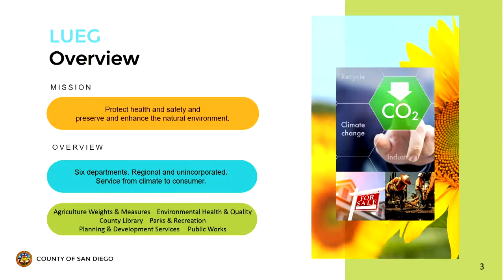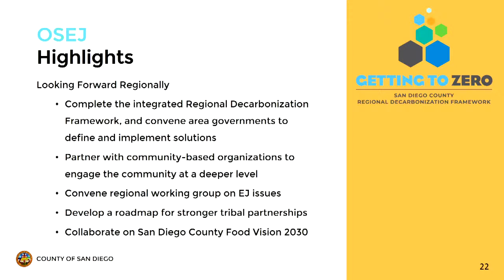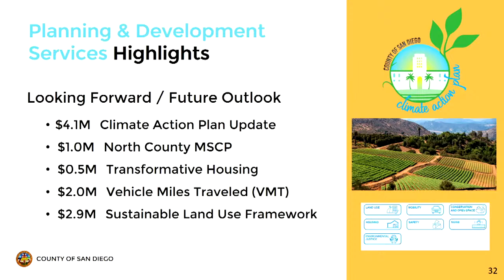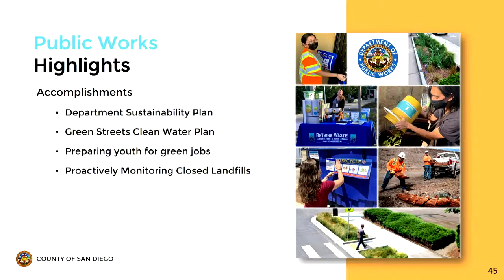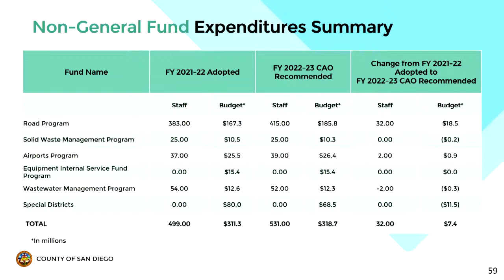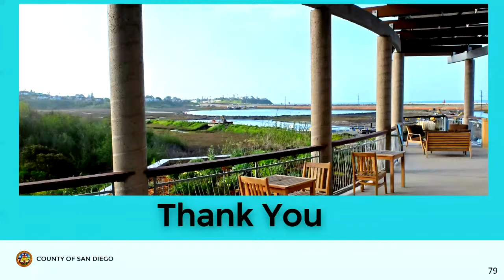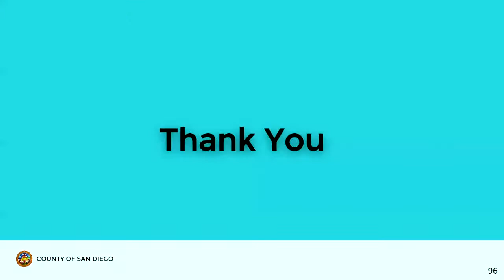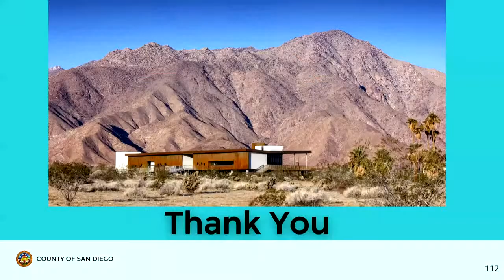5-20-2022 County of San Diego Board of Supervisors Meeting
Join us for a meeting of the County of San Diego Board of Supervisors at the County Administration Center.

To see auto-generated English captions during this livestream, click on the "cc" icon in the YouTube player.